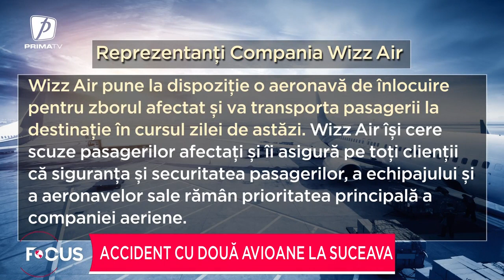Accident cu două avioane la Suceava